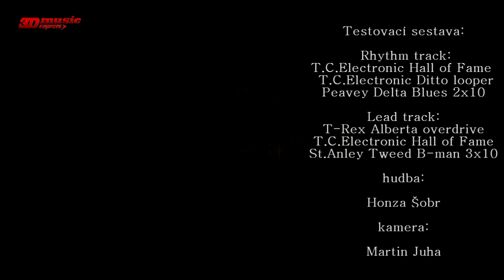FGN Guitars - Iliad telecaster JIL-ASH-M Vintage Natural